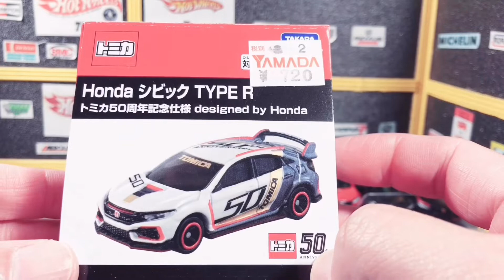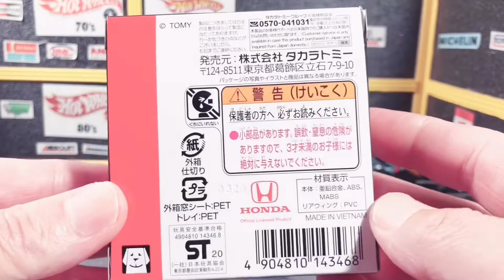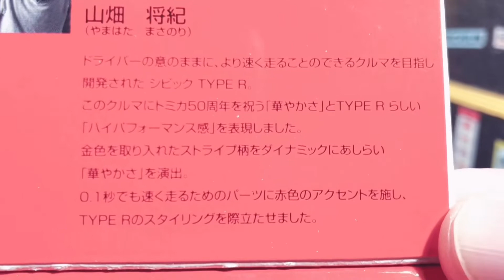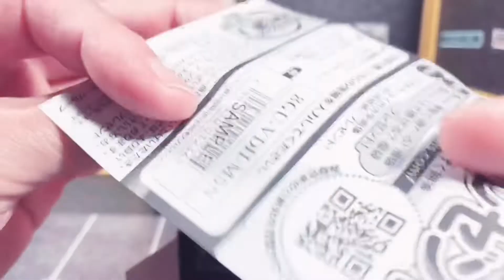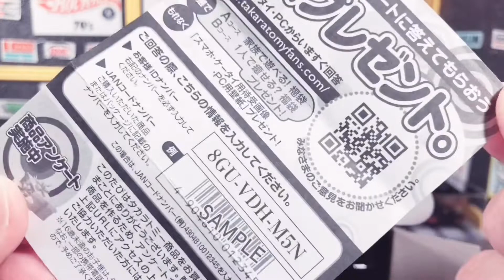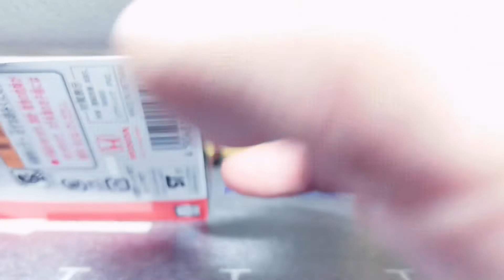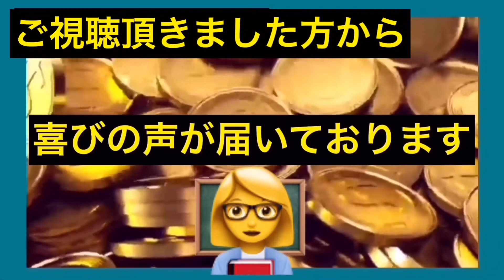【TOMICA】トミカ50周年記念仕様「ホンダ シビック TYPE R」4月25日発売 トミカ50周年記念仕様 designed by Honda CIVIC タイプR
タカラトミーは、トミカ50周年自動車メーカーコラボプロジェクトの第1弾となる「Honda シビック TYPE R トミカ50周年記念仕様 designed by Honda」を4月25日に発売する。価格は800円（税別）。

【トミカ 】【ホットウィール 】ブールバード トミカ プレミアム トミカプレミアム 34 日産 スカイライン GT-R (KPGC10) トミカ No.25 日立建機 ローディングショベル EX

【TOMICA POWER】トミカ No.25 日立建機 ローディングショベル EX8000-7 ど迫力 New release on April 25, 2020 Construction